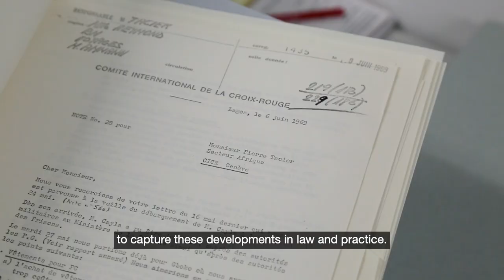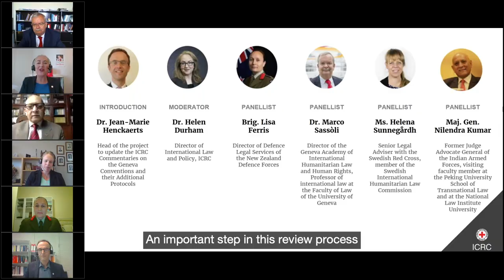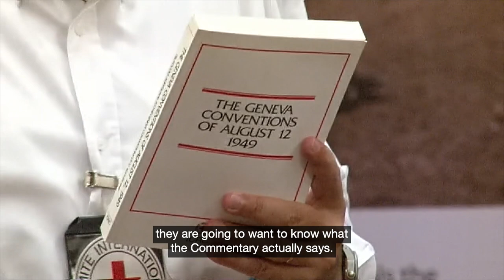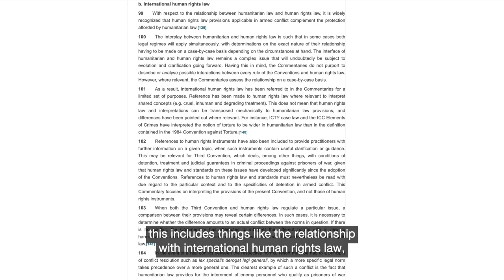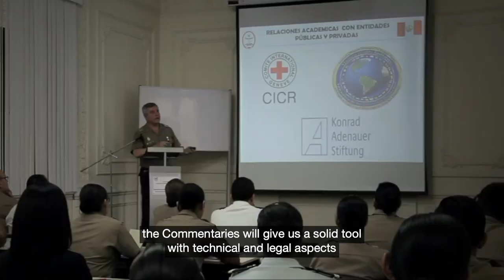What is acceptable in times of war? | The Laws Of War | ICRC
What is acceptable and what is prohibited in times of war?

The Geneva Conventions are the foundation of international humanitarian law and set out the rules around how wars can be fought, whether on the battlefield or in city centres.

The Commentaries are a tool designed for states, military, lawyers and practitioners to help interpret and apply each of the four Geneva Conventions.

Watch this video to learn more about the updated Commentary to the Third Geneva Convention, which governs the treatment of prisoners of war.